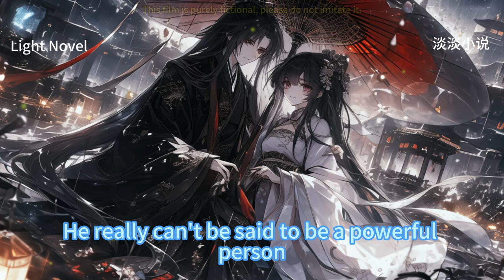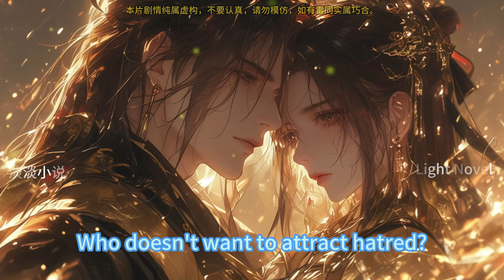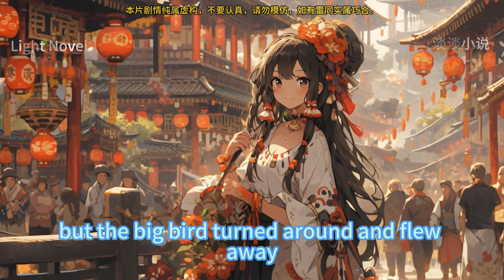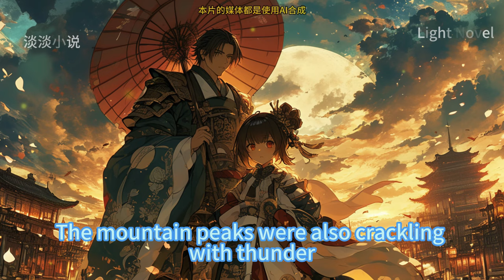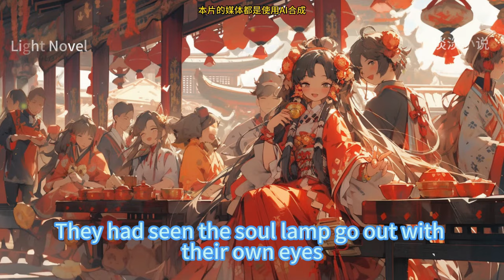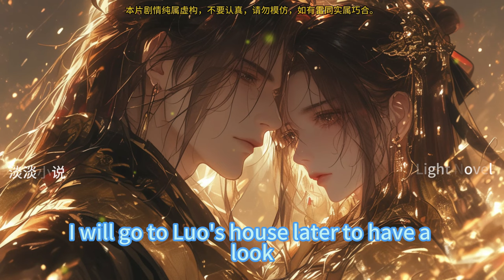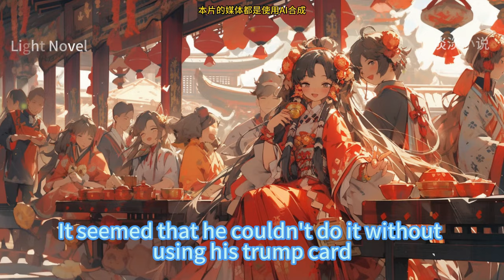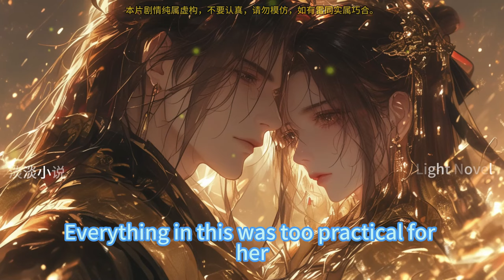EP481~640 She Mean Very Innocent